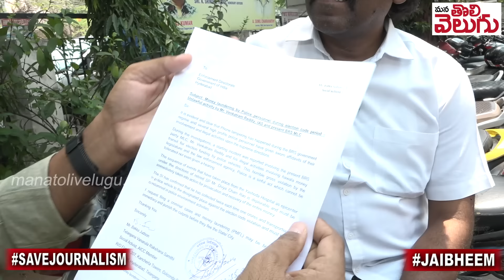యశోద ఆస్పత్రిని మూసేయండి? వెంకట్రాంరెడ్డిపై ఈడీకి కంప్లైంట్! Judson Complaint To ED On tapping Case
యశోద ఆస్పత్రిని మూసేయండి? వెంకట్రాంరెడ్డిపై ఈడీకి కంప్లైంట్! | Bakka Judson Complaint To ED Officers Against Venktram reddy Over Phone tapping Case | Mana Tolivelugu